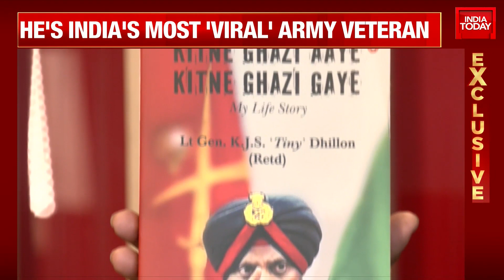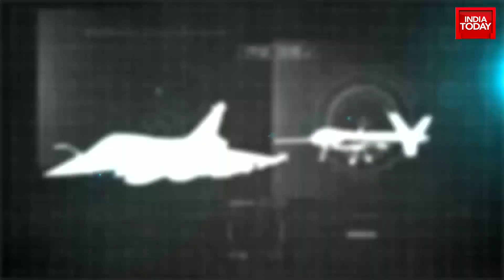Bled In J&K, Welcomes 'Naya Kashmir'! LT General Tiny Dhillon Exclusive | Battle Cry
Bled In J&K, Welcomes 'Naya Kashmir'! LT General Tiny Dhillon Exclusive. Lt Gen (Retd) KJS  Dhillon Talks About Book On 2019 Pulwama Attack .
LT General Tiny Dhillon in exclusive conversation with Shiv Aroor On Battle Cry.